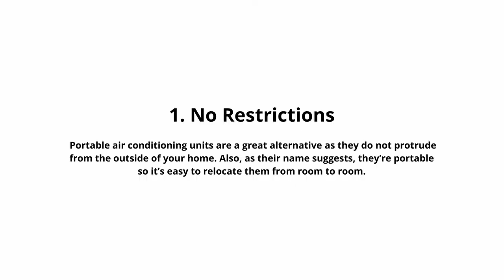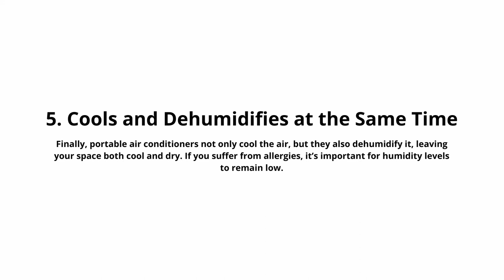5 Benefits of Blue Star Portable 1 Ton AC (PC12DB, White) | Portable Air Conditioner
Amazon Link to View / Buy The Blue Star Portable 1 Ton AC (PC12DB, White) -

Does your Home owner prevent you from having a window air conditioner?
Are you looking for an easy and energy efficient way to cool your studio apartment?
Are you wasting money by using your central air conditioning just to cool one room?
Are you looking to dehumidify the air as you cool it? Do you need an alternative and compact cooling solution for your RV, travel trailer, or pop-up camper?

If you answered yes to any of these questions, then Blue Star portable air conditioner may be perfect for you. Let’s explore some of the benefits that others are getting out of their Blue Star portable AC units, so you can get a better idea of you’ll experience the same or whether you would be better off going with a different type of air conditioner.

Like and Follow the channel.